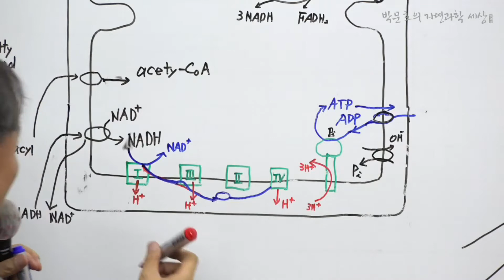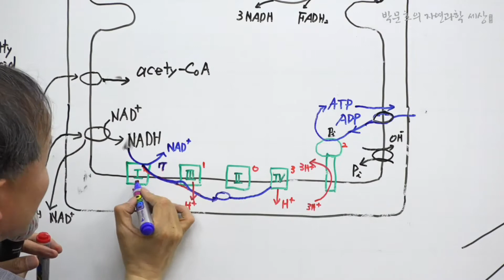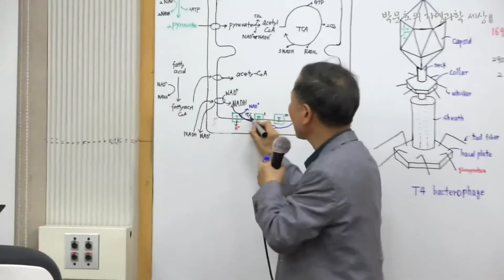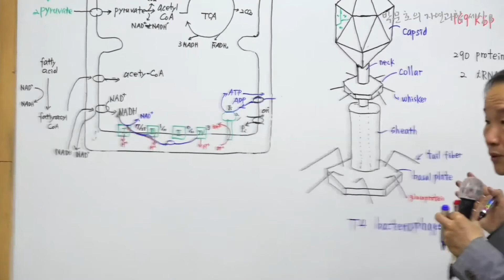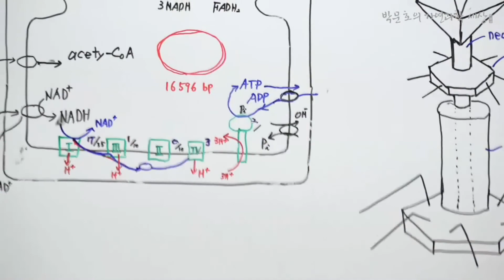41.박테리아-미토콘드리아_3